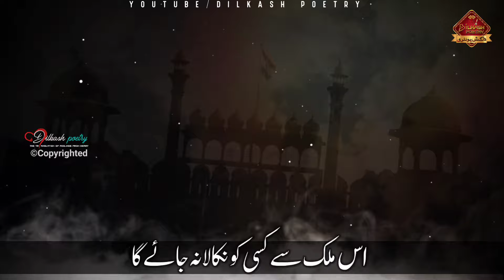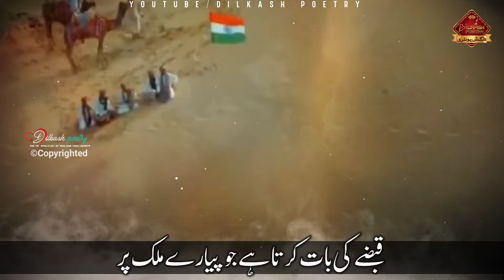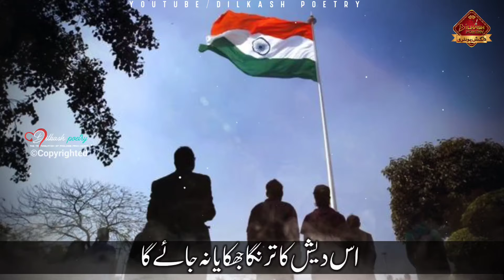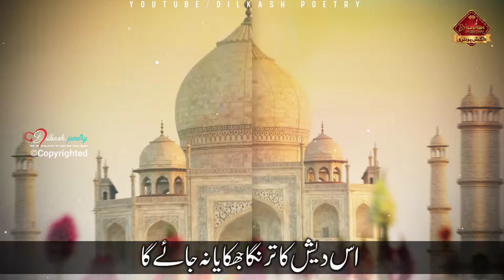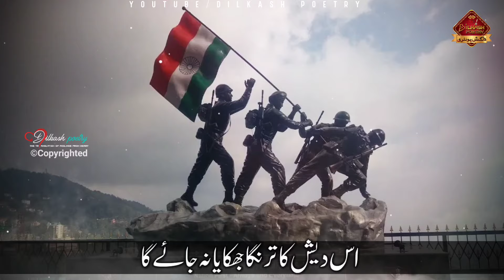15 August New Tarana ! Is Desh Ka Tiranga Jhukaya Na Jayega |15 August New Nazam |15 august geet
15 August New Tarana ! Is Desh Ka Tiranga Jhukaya Na Jayega |15 August New Nazam |15 august geet |

👋📢📢📣📣Assalamo Alaikum Nazreen Aaj Ek Aur Mohabbat ki behtareen Ghzal ki Video 🎦ke saath Hazir hoon Aapki Khidmat me Video dekhein 😎Pasand Aaye to like Aur Share bhi Kar dein Shukriya👍

Poet.  :Shahid Anwar
Voice :Shahid Anwar 🎤
Editor :Noor dilkash📽️

About These Video:

4 line romantic poetry,urdu shayeri ,hindi shayeri rubayi, ghazal, best naat, best manqabat, best islamic quotes, best motivational quotes